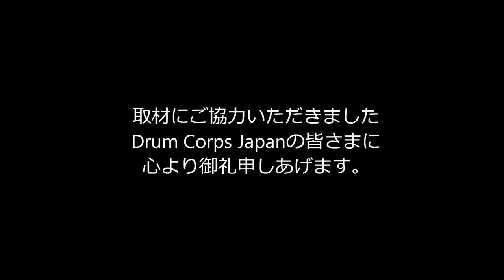2020 DCJ I&E Percussion Ensemble 7位 SD White Galaxy